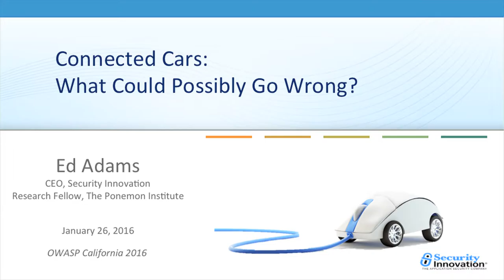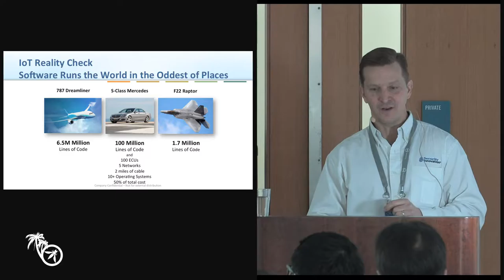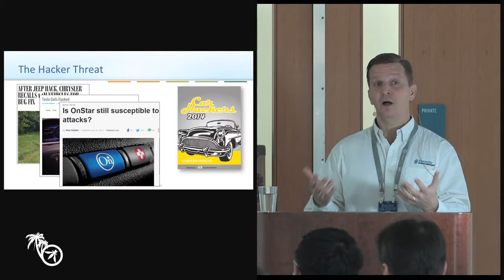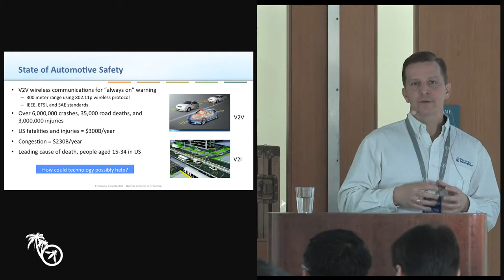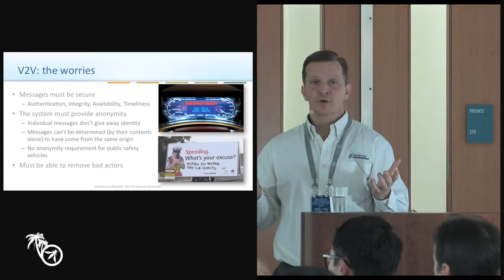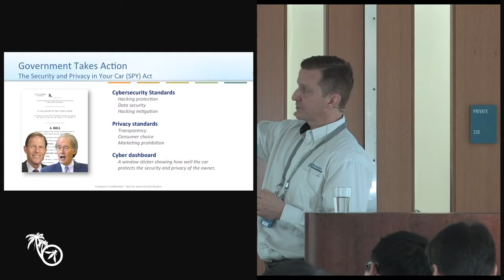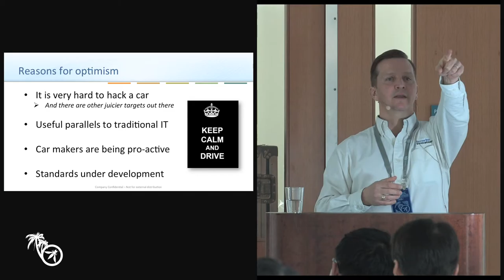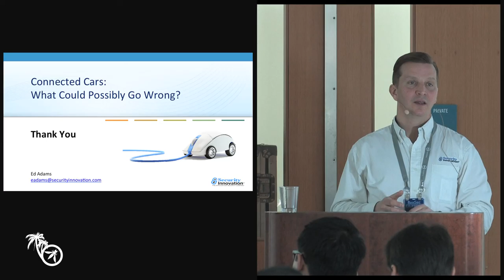Connected Cars - What could possibly go wrong? Ed Adams - AppSec California 2016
Millions of cars with tens of millions of lines of code are already on the road talking to servers and very soon, talking to each other. Clearly a lot can go wrong. Connectivity carries significant risks which must be addressed as soon as possible. This session will address the trade-off between safety, security and convenience as well as the steps that need be taken by the automotive manufacturers before we can trust our cars to let the transportation ecosystem deliver the promised benefits of connected services.
Key Take-Aways:
- Examples and a deeper appreciation of the security and privacy challenges of connected vehicular commerce
- Insights into the growing role being played by the US government
- Some comfort that many of the lessons learned in the traditional IT world are applicable to cars.

Ed Adams
CEO, Security Innovation
Ed Adams is a software executive with successful leadership experience in various-sized organizations that serve the IT security and quality assurance industries. As CEO, Mr. Adams applies his security and business skills, as well as his pervasive industry experience in the software quality space, to direct application security experts to help organizations understand the risks in their software systems and develop programs to mitigate those risks. The company has delivered high-quality risk solutions to the most recognizable companies in the world including Microsoft, IBM, Fedex, ING, Nationwide and HP.
Mr. Adams is a Ponemon Institute Fellow and founded the Application Security Industry Consortium, Inc. (AppSIC), a non-profit association of industry analysts, enterprise technologists, and security leaders established to define cross-industry application security metrics and best practices that eventually morphed into SAFECode at which point Mr. Adams got more engaged with other industry initiatives, including OWASP. Mr. Adams is on the board of the National Association of Information Security Groups (NAISG), and the International Secure Software Engineering Council (ISSECO). In February of 2014, Mr. Adams was named a Privacy by Design Ambassador, which is a group of privacy thought-leaders committed to ensuring the ongoing protection of personal information by following the Principles of PbD.